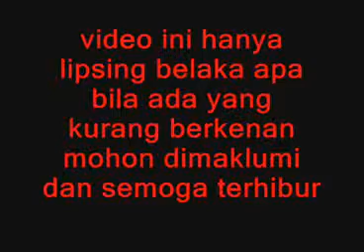LAGU BALI- KOTA DENPASAR versi LOLIVISION.mp4